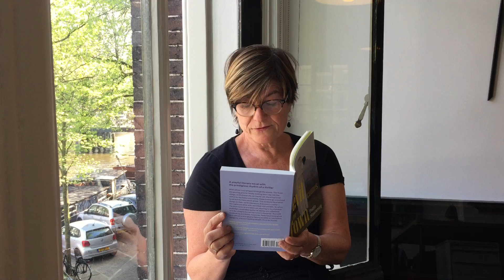A Devil Comes to Town Read Aloud Day 5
Today is Day Five of our Read Aloud of the publishing satire A Devil Comes to Town by Paolo Maurensig. Listen to publisher Judith from World Editions in Amsterdam read. Watch this space for our one-page-a-day read aloud!